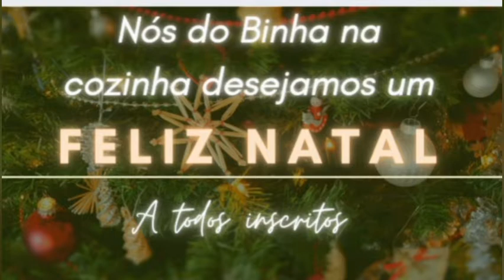Uma mensagem para vc Feliz Natal 😘 nossas gostosuras.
Um pouquinho do nosso Natal parte 1